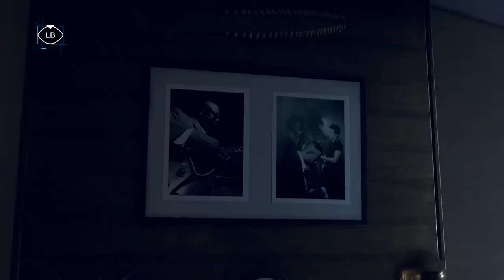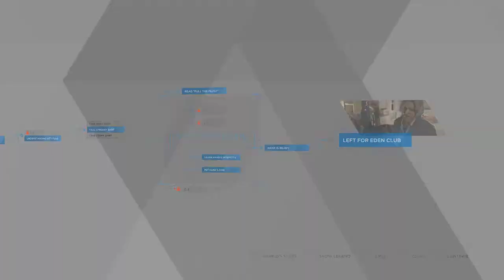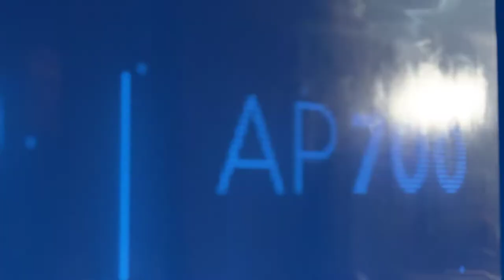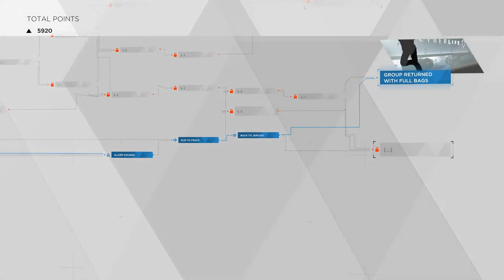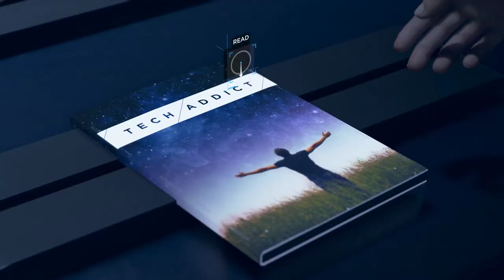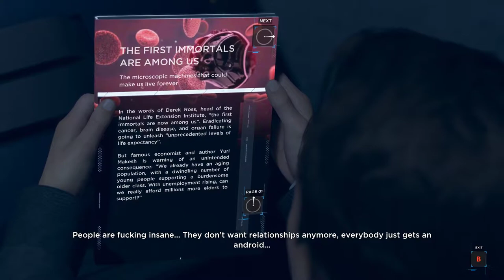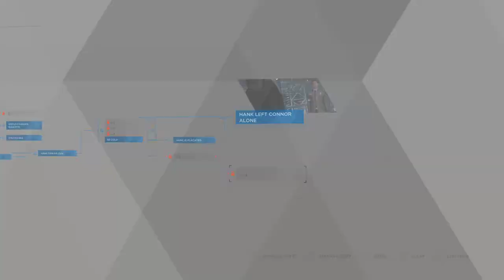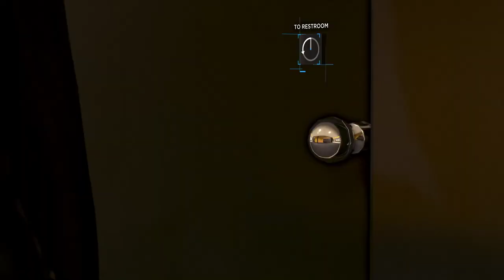DETROIT BECOME HUMAN Walkthrough Gameplay Part 4 (PC/PS4) No Commentary | NCG | NO COPYRIGHT GAME